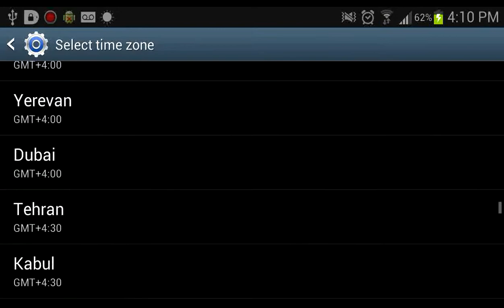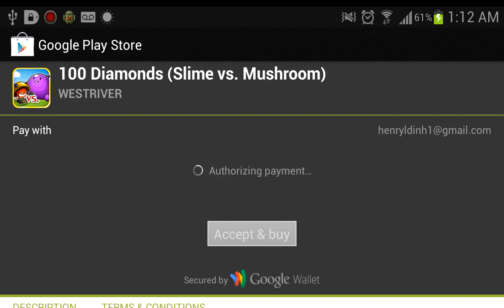Free Diamonds for Slime vs. Mushroom - Android via Freedom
Instructions:
♨Must be rooted♨

1.

2. Go into Settings and change the Time Zone to Moscow (+4:00).

3. Open Freedom and wait for it to load.

4. Make sure Freedom is shown in notifications and then choose the game. If opening the game inside Freedom doesn't work, then open the game outside of Freedom.

5. Choose to buy more currency in the store within the game and wait for Play Store to load.

6. After Play Store has loaded, it should say Free Card in the payment type box. Press buy and accept. The game should then come back up with the new purchase. If you can't purchase any in-game items with the new currency you just bought, then close the game and re-open it. Have fun!

*Again you MUST be ROOTED*